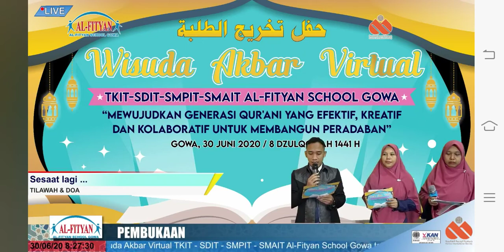Q.S. Al Mujadilah ayat 11 dan Q.S Al Alaq ayat 1-5 | Suherman, S. Pd dan Fitriadi, S. Pd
Mengaji Pembukaan di acara Wisudah Akbar SDIT, SMPIT DAN SMAIT Al Fityan Cabang Gowa. Alhamdulillaah berjalan dengan Lancar. Mengamalkan Al Quran dengan Membaca. Membaca dapat Pahala dan mendengarpun dapat pahala. Itulah kehebatan Al Quran.